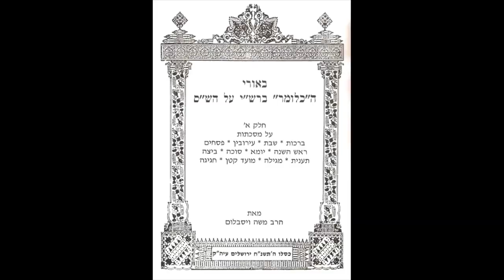Bava Metzia 44b: Barter/Currency Exchange in Jewish Law-Rabbi Weisblum בבא מציעא מ"ד ע"ב הרב ויסבלום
Talmud Daf Yomi for Tractate Bava Metzia Rabbi Dr. Moshe Weisblum. Page 44b: Perek Hazahav - Barter, money/currency exchange in Jewish law.

תלמוד דף יומי למסכת בבא מציעא הרב ד"ר משה ויסבלום. דף מ"ד עמוד ב': פרק הזהב.

Bava Metzia (Aramaic: "The Middle Gate") is the second of the first three Talmudic tractates in the order of Nezikin ("Damages"), the other two being Bava Kamma and Bava Batra. Originally all three formed a single tractate called Nezikin (torts or injuries), each Bava being a Part or subdivision. Bava Metzia discusses civil matters such as property law and usury. It also examines one's obligations to guard lost property that have been found, or property explicitly entrusted to him.
The tractate includes ten chapters and 118 pages in the Babylonian Talmud.

מַסֶּכֶת בָּבָא מְצִיעָא הוא החלק השני והאמצעי של מסכת נזיקין, הפותחת את סדר נזיקין שבמשנה. פירוש השם בארמית הוא "השער האמצעי", כאשר לפניה נמצאת בבא קמא - השער הראשון, ולאחריה בבא בתרא - השער האחרון.
מסכת בבא מציעא ככלל עוסקת בתביעות וטענות שבין אדם לחברו שלא מחמת נזק, כגון דיני אבידה ומציאה, דיני שומרים ואחריותם, דיני הלוואות, אונאה, ריבית ושכירות.
נושאיה המרכזים של המסכת הם בטענות ופקדונות, דיני שכירות דיני השואל והשכיר.
המסכת כוללת עשרה פרקים ובתלמוד הבבלי יש לבבא מציעא 118 דפים.

הצטרפו עכשיו לערוץ היוטיוב של הרב ד"ר משה ויסבלום, הוסיפו תכנים משמעותיים מרוממים לשגרת יומכם ותהנו מאוד מדבריו של הרב ויסבלום יחד עם רבים אחרים !